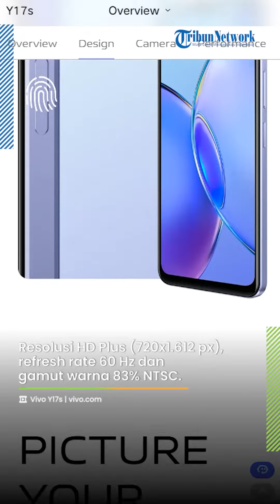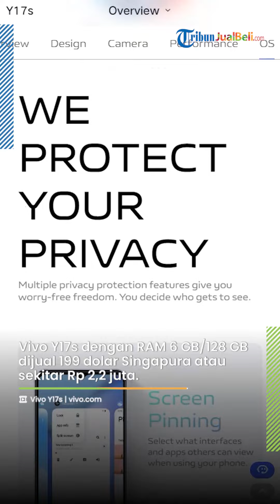Resmi Diluncurkan, Cek Spesifikasi & Harga Smartphone Vivo Y17s!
TRIBUN-VIDEO.COM - Vivo meluncurkan model terbarunya, Vivo Y17s dalam deretan entry-level di pasar Singapura, pada Minggu (17/9/2023).

Bagian menonjol dari model ini ada pada bagian kamera utamanya yang beresolusi 50 MP.

Ditemani kamera bokeh resolusi 2 MP (f/2.4), keduanya disusun secara vertikal.

Kamera depan resolusi 8 MP disematkan pada bagian atas tengah.

Pada layarnya Y17s mengusung panel IPS LCD ukuran 6,56 inci.

Resolusi HD Plus (720x1.612 piksel), refresh rate 60 Hz dan gamut warna 83 persen NTSC.

Dapur pacu Vivo Y17s memakai chipset MediaTek Helio G85 desain 12 nm.

System-on-Chip (SoC) delapan inti (octa-core) ini mencakup dua inti Cortex-A75 (clockspeed 2,0 GHz) dan enam inti Cortex-A55 (clockspeed 1,8 GHz).

Chipset ini dipadukan dengan RAM LPDDR4X 6 GB dan memori penyimpanan (storage) eMMC 5.1 128 GB.

Fitur Extended RAM 3.0 untuk memperluas sampai kapasitas 12 GB, storage dengan microSD sampai 1TB.

Ditopang baterai kapasitas besar 5.000 mAh dengan fast charging 15 Watt yang diklaim bisa bertahan untuk menonton video 13,62 jam.

Sementara untuk bermain game bisa sampai 5,69 jam.

Vivo Y17s menjalankan sistem operasi (OS) Android 13, dipoles dengan tampilan antarmuka (UI) FunTouch OS 13.

Sistem operasi ini dilengkapi sejumlah fitur, misalnya Split-Screen Mode yang membagi tampilan layar menjadi dua, sehingga bisa digunakan untuk multitasking.

Vivo Y17s dengan RAM 6 GB/128 GB dijual 199 dolar Singapura atau sekitar Rp 2,2 juta.

Artikel ini telah tayang di TribunJualBeli.com dengan judul "Vivo Y17s Resmi Diluncurkan dengan Kamera 50 MP, Cek Spesifikasi & Harganya"